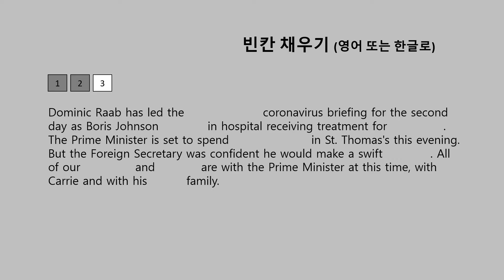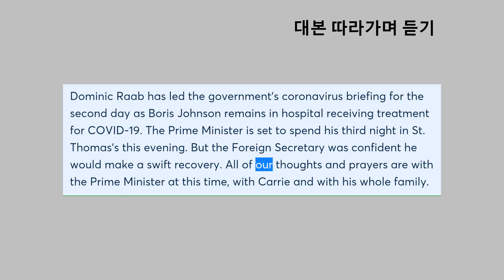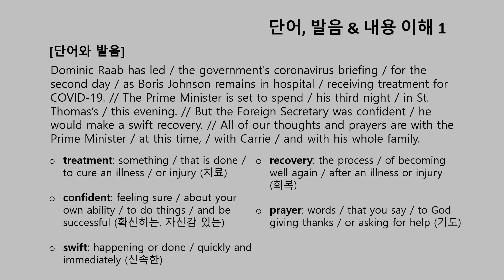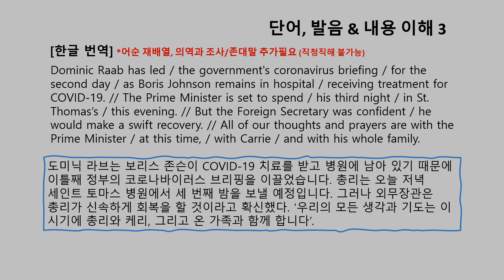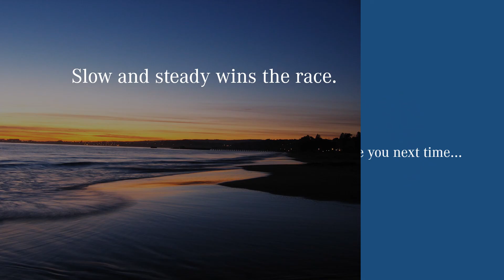[영어뉴스] 청취 365 (2020. 4. 8)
영어 듣기, 말하기, 읽기, 쓰기! 듣기가 되면, 실타래가 풀립니다. 365일 영어뉴스 듣기!

공부 방법을 몰라서가 아니라, 꾸준한 실천이 어려운거죠. 영어청취 중 가장 까다롭다는 라디오 뉴스, 좋은 재료를 엄선해, 듣기 좋게, 배우기 좋게 손질해서 여러분께 올립니다.

낙수물이 바위를 뚫듯, 매일 5분 정도씩 적은 시간이지만 꾸준하게, 영어뉴스 청취의 일상화를 통해 오늘보다 더 나은 영어 청취력을 갖추시길 바랍니다.

대본(transcript)
Dominic Raab has led / the government's coronavirus briefing / for the second day / as Boris Johnson remains in hospital / receiving treatment for COVID-19. // The Prime Minister is set to spend / his third night / in St. Thomas’ / this evening. // But the Foreign Secretary was confident / he would make a swift recovery. // All of our thoughts and prayers are with the Prime Minister / at this time, / with Carrie / and with his whole family.